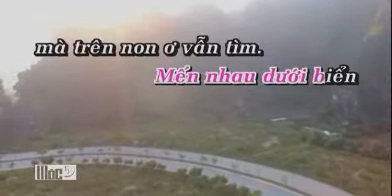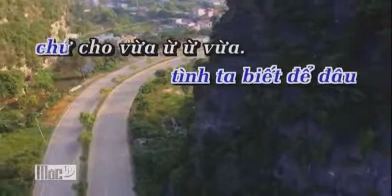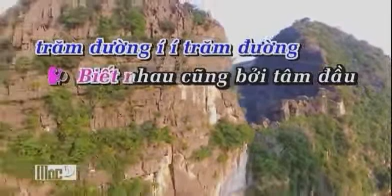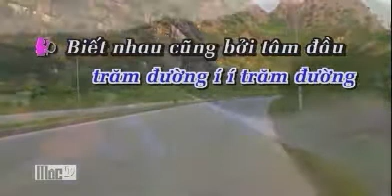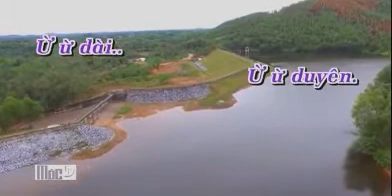KARAOKE DUYEN TINH Chau Huynh ft TAN SON